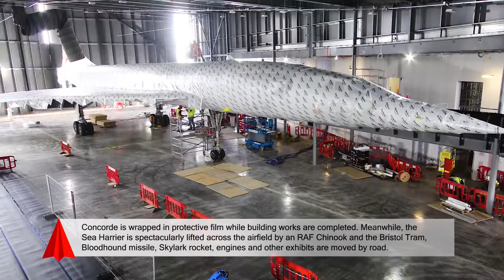Aerospace Bristol: From breaking ground to grand opening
Now open and ready for boarding, take a look at our journey over the last two years, from breaking ground to our grand opening last October.